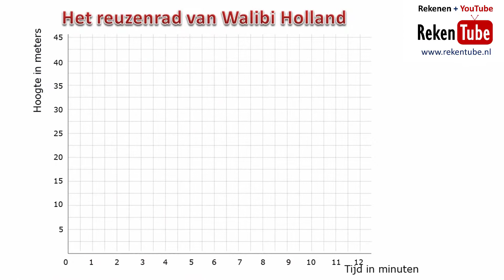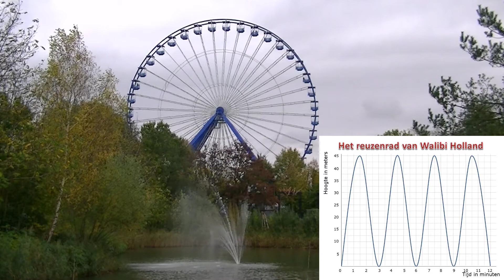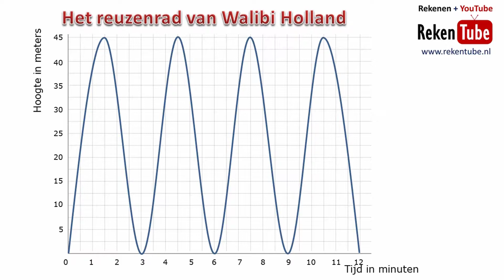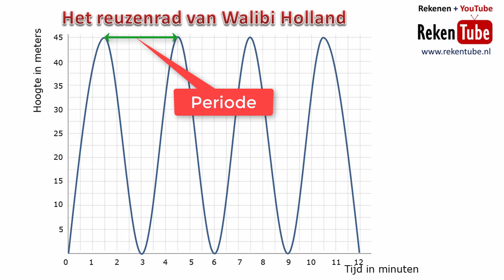Periodiek verband in Walibi Holland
Aan de hand van Le Grande Roue, het reuzenrad van Walibi Holland wordt het periodiek verband uitgelegd met de bijbehorende termen.